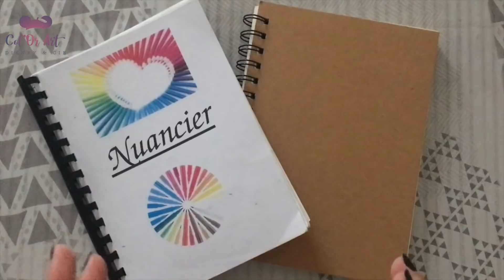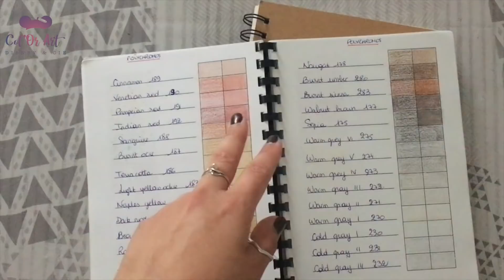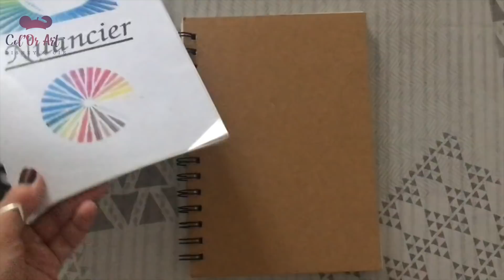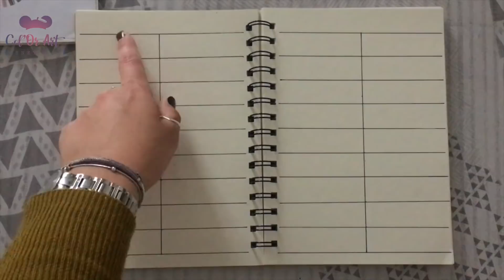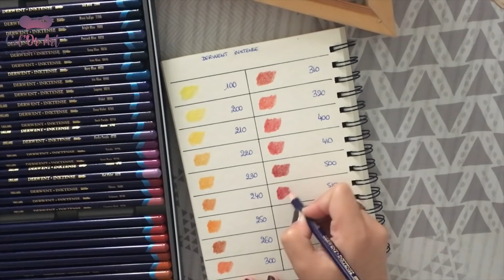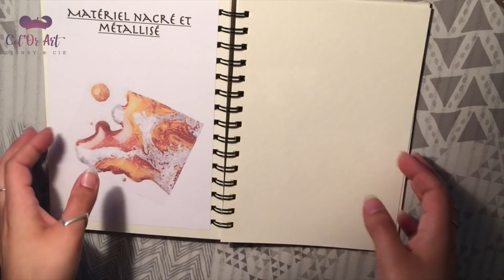*CWM* Je fais mon Nuancier avec vous !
Aujourd'hui, je fais avec vous mon nouveau carnet nuancier.

Merci à tous, à bientôt et surtout. restez connectés !

Livres et matériels présentés :

Le carnet
Stylos pointe fine Uniball